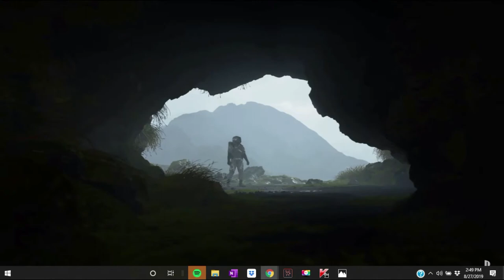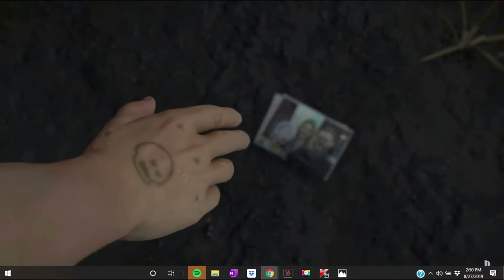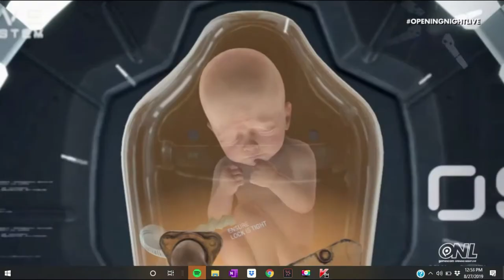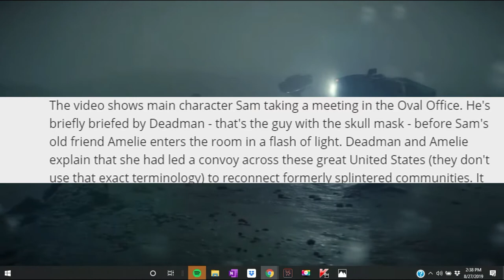Death Stranding Leak, We Know even more!!, Info gained from leaked video!!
This death stranding leak was defintely something, Hideo Kojima is about to have me have to pre order the best edition. Imma be so broke soon lmao